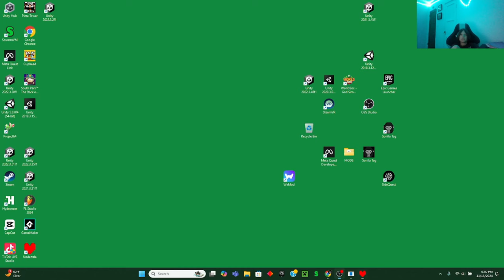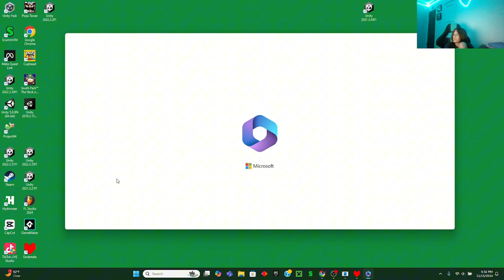WHERE AM I?? | Undertale lets play: episode 2